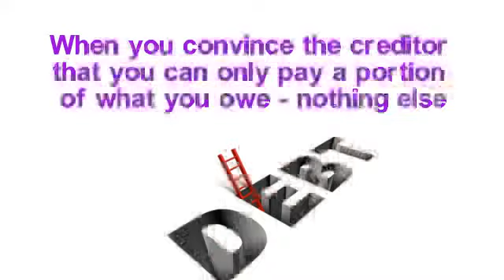tax debt relief Dauphin County pennsylvania